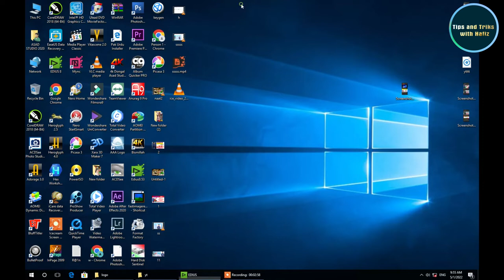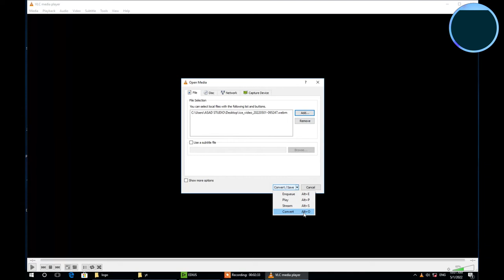🎥 How to Convert WebM to MP4 | How to convert WEBM video format to MP4 | Best WEBM To MP4 Converter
1 🎥 How to Convert WebM to MP4 | Free with HandBrake | WebM Converter
2 How To Convert WEBM To MP4 Online - Best WEBM To MP4 Converter
3 Convert webm to mp4 using VLC
4 How to convert WEBM video format to MP4

WEBM To MP4,Convert WEBM To MP4,Convert WEBM To MP4 Online,WEBM To MP4 Converter,WEBM To MP4 Converter Free
cpclips youtube-downloader,video-downloader,video converter,audio converter,vlc,file-conversion,webm to mp4,webm,mp4,media conversion

VLC android Apk and VLC app for iOS is available for Google Play Store and Apple App Store respectively. VLC Media player also supports batch conversion option so you can convert multiple files very easily even 320kbps and 128kbps multiple files without losing quality.